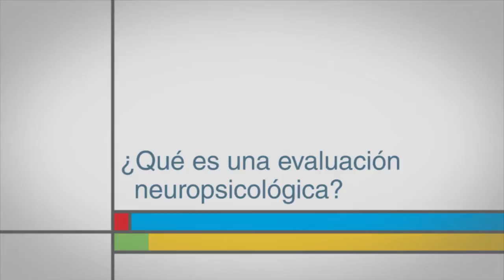¿Qué es una evaluación neuropsicológica?